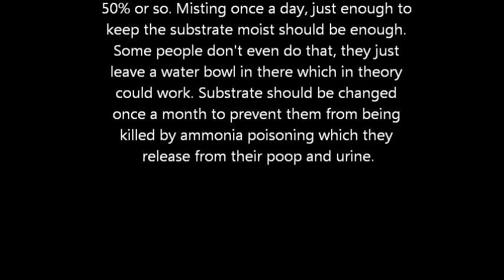Western Toad Care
Not to many vids about these guys either. Western toad, scientific name Anaxyrus (or Bufo) boreas.